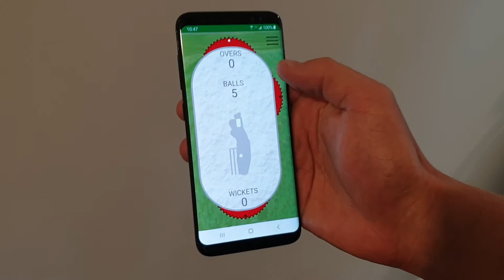Cricket Clicker Umpire Counter App Demonstration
An app for Cricket umpires to keep track of balls, overs and wickets. The app uses rotatable dials to adjust balls, overs and wickets which closely simulate plastic umpire counters.

The app contains an option to enable ball incrementing by shaking the phone. When enabled and a shake is detected, the phone will vibrate once for every ball that has passed in the over. This allows the user to use the app without looking at the phone.